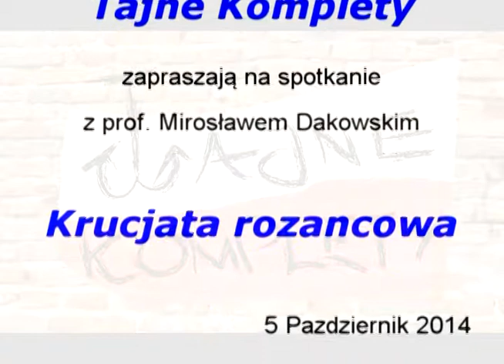prof. Mirosław Dakowski - Krucjata różańcowa.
Tajne Komplety mają zaszczyt gościć prof. Mirosława Dakowskiego, znanego i cenionego profesor fizyki, który powie Państwu, o Krucjacie różańcowej.